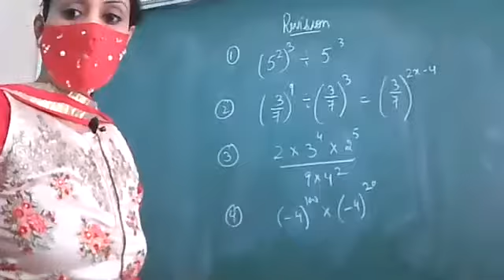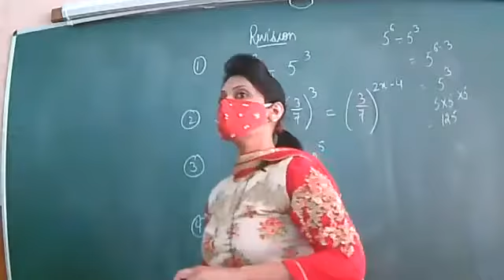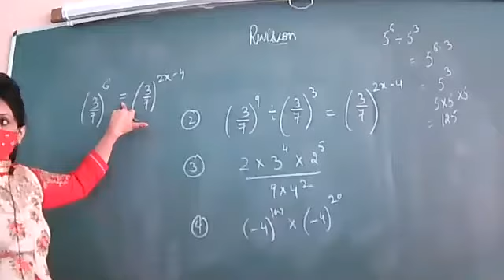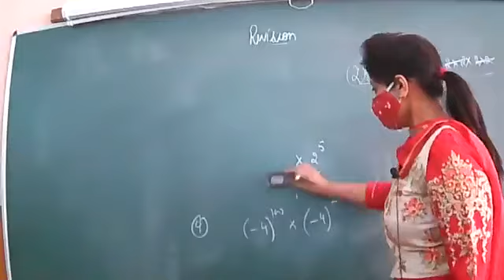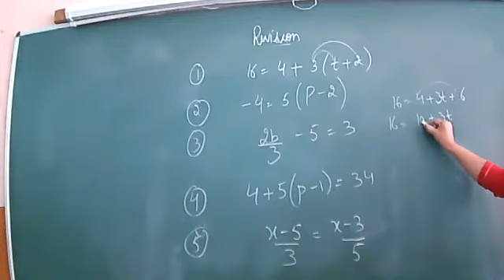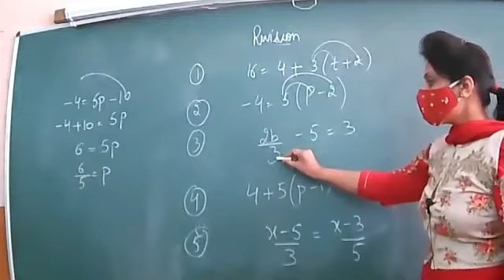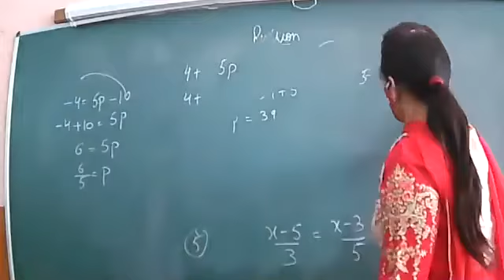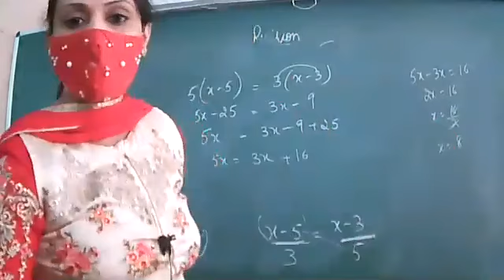02 03 2021 MATHS VII